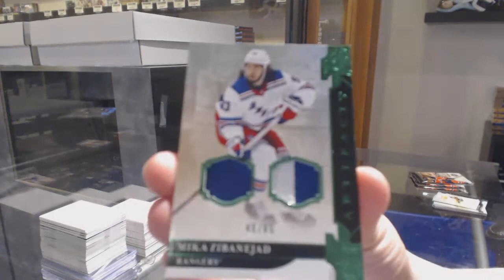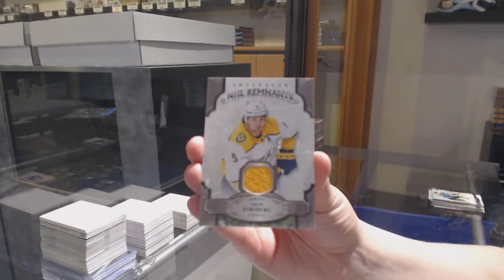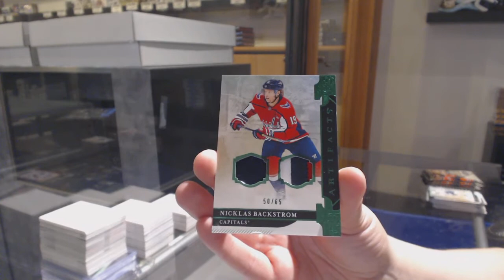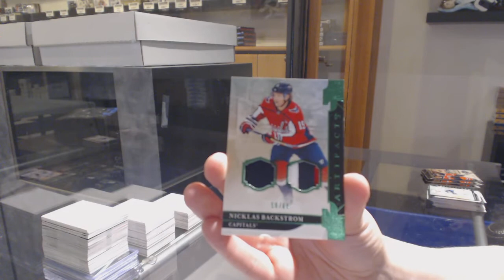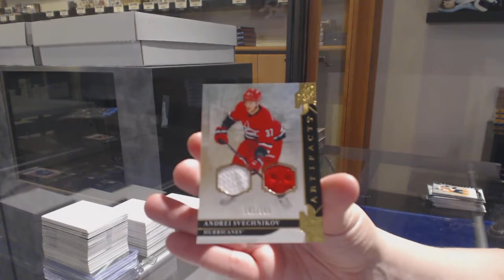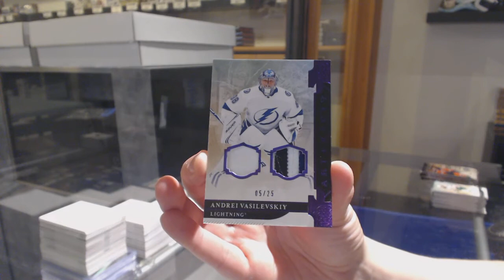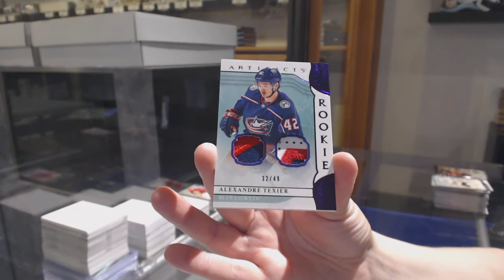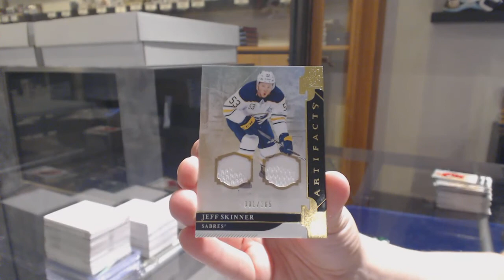19-20 Upper Deck Artifacts Hockey 4 Box Break - C&C GB #11,529